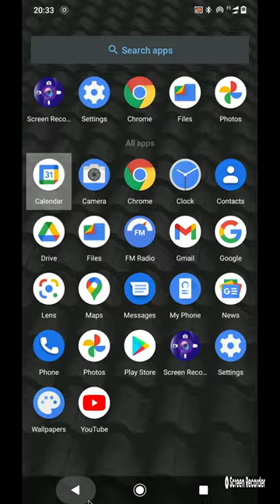How To Enable Three-Button Navigation Menu/ Back Button In Android/ Disable Gesture Navigation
How disable gesture navigation in android device